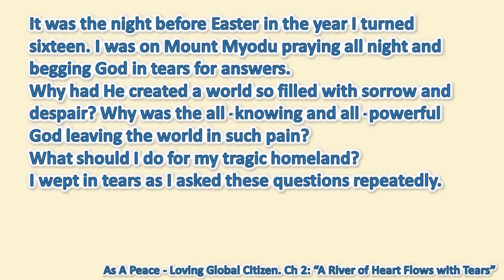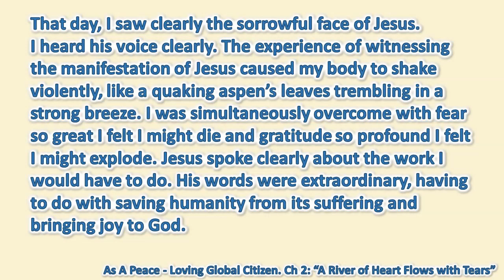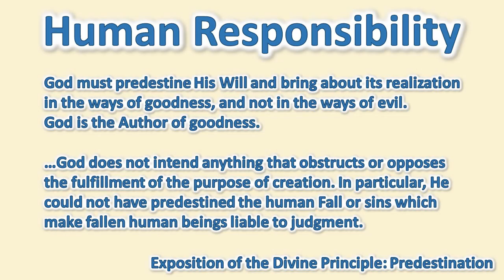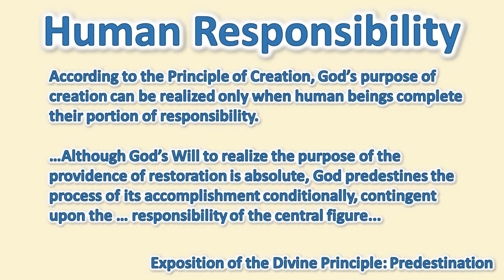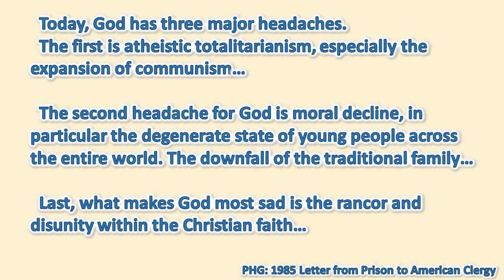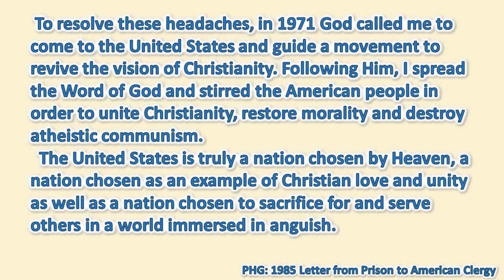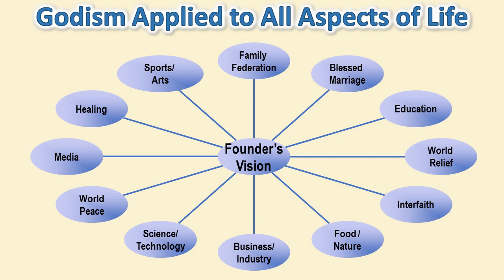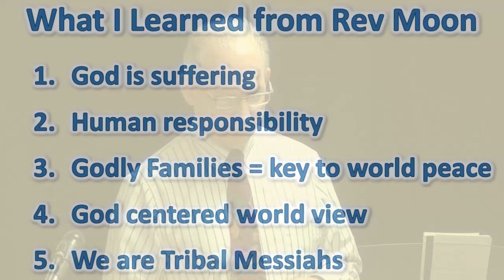Teachings of Rev Sun Myung Moon that Changed My Life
For the 5th anniversary of Rev Moon's death and seonghwa, Charles de Watteville offers reflections on Rev Moon's life course and the teachings that have the greatest impact on his life.

1. God is suffering
2. Human responsibility and our partnership with God
3. Godly families are essential foundations for world peace
4. God centered world view is the hope of the future
5. We are each messiahs to our community and tribe